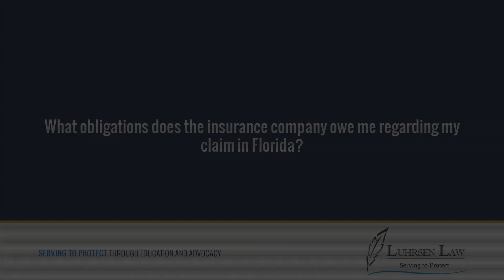What obligations does the insurance company owe me regarding my claim in Florida?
Every insurance company in Florida has certain obligations. They've got an obligation to their customers, to their insureds, to investigate all claims that are made, to investigate those claims thoroughly, to investigate those claims promptly, and to offer to settle those claims whatever amount is fair under the circumstances. What amount is fair? It always depends on the harm that was done. Their customer, the person who's at fault, is responsible for paying for all the harm that was done. If that person has insurance, that insurance company is supposed to cover all that harm up to the limits of the policy, and that's what they're obligated to do.